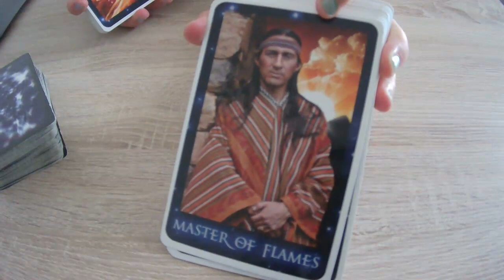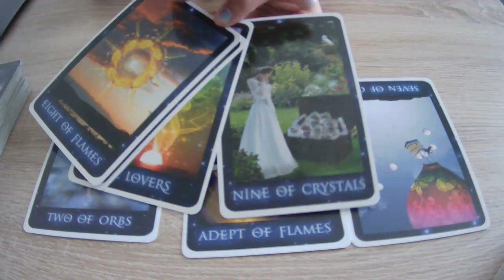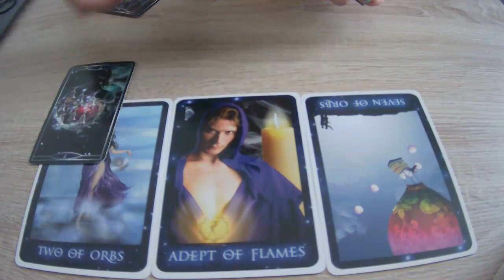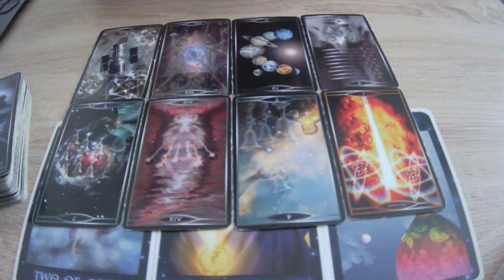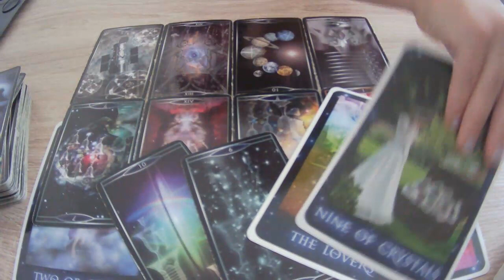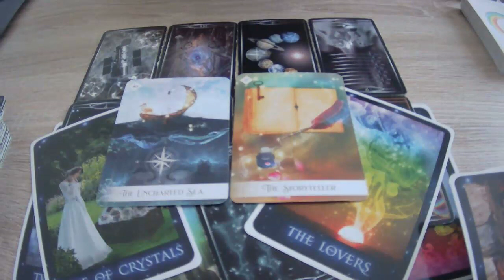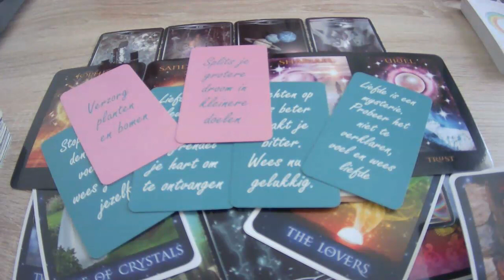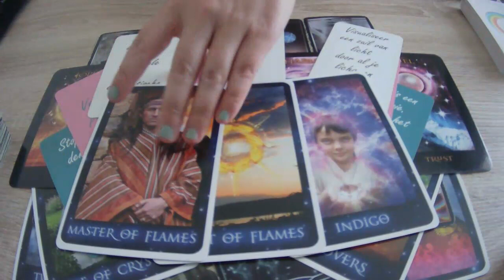READING ✨ Check in DM/DF energie ~ week 15 aug 2022: TRIGGER WARNING